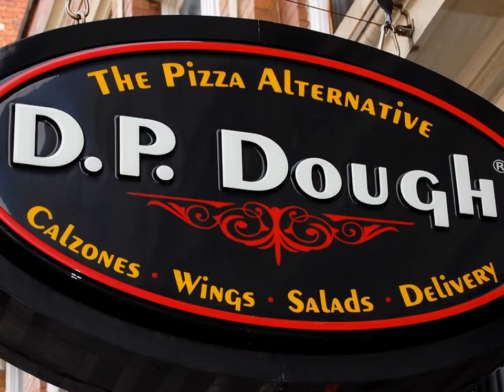DP Dough Calzones HD Video